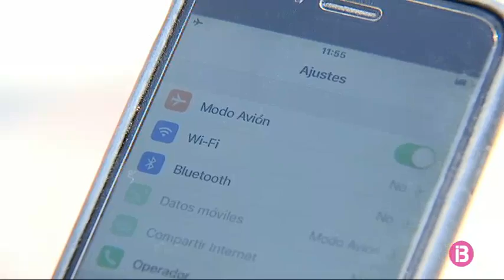A partir d’avui el roaming és gratis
Fins ara quan viatjàvem a un país estranger seleccionàvem el mode avió al mòbil si no volíem pagar el roaming, però a partir d’avui no serà necessari a dins la Unió Europea. Avui entra en vigor una mesura del Parlament Europeu que obliga les companyies de telefonia a no cobrar per les telefonades, els missatges de text i les dades que consumim quan viatgem a qualsevol dels 28 països de la UE.
Alerta però amb la lletra petita, si tenim dades il·limitades o molt barates, la companyia ens pot posar límits amb un avís amb antelació. Tampoc no serà permès fer el contracte a països amb tarifes més econòmiques. Per tal d’evitar-ho, les companyies podran vigilar el consum dels clients durant 4 mesos per veure si l’usuari passa més temps a fora que a casa i aplicar-hi sobrecostos. Els països de la Unió també han advertit que estaran sobre les empreses perquè no apugin els preus de les tarifes d’una manera desequilibrada.